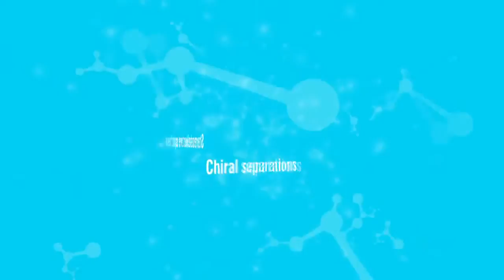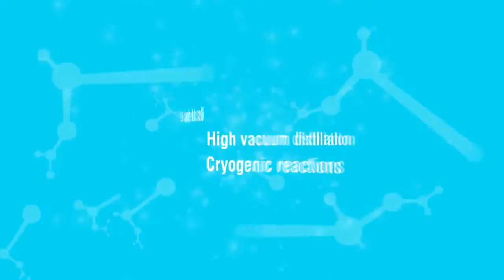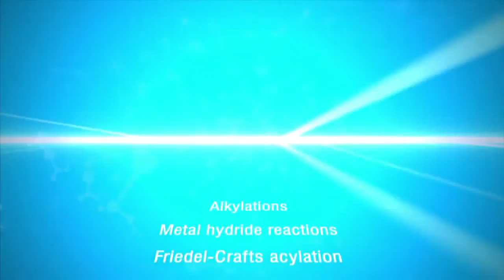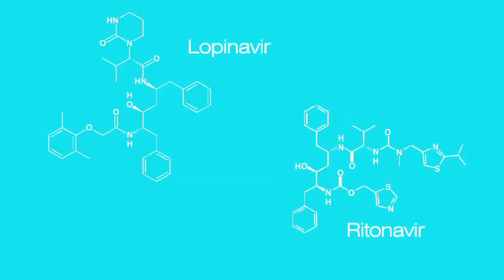Mylan International exhibition